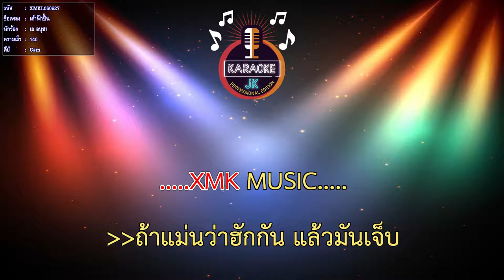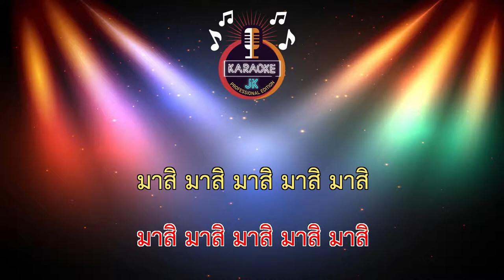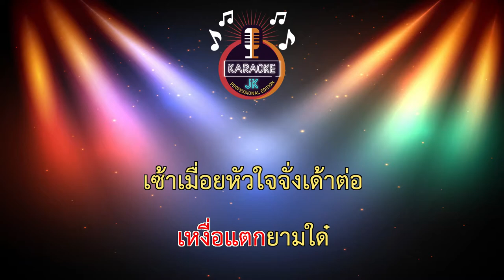เด้าฟ้าปี้น (140-C#m) - เอ อนุชา 【 Cover By คาราโอเกะดนตรีสด 】